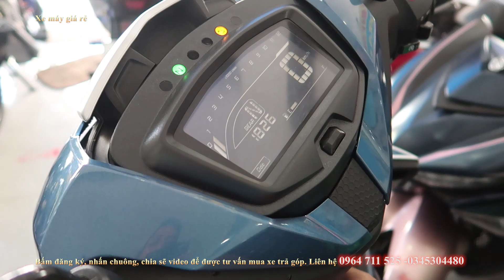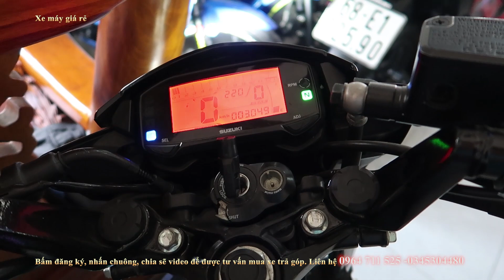DÒNG EXCITER 150 MXKING SONIC RAIDER SATRIA MỚI VỀ THANH LÝ XE MÁY GIÁ RẺ